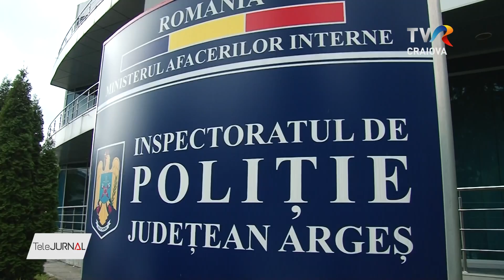PROFESOR DE RELIGIE, CERCETAT DE POLIȚIȘTI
Acuzații grave la adresa unui profesor de religie din Pitești. Acesta e cercetat de polițiști după ce ar fi încercat să atingă în mod nepotrivit o elevă. Polițiștii s-au autosesizat și fac acum verificări.

Faptele de care bărbatul în vîrstă de 40 de ani este incriminat s-ar fi petrecut  ieri după amiză, în sala de sport.

Profesorii au rămas fara replică atunci când au aflat că cel incriminat este profesorul de teologie. Bărbatul are o vechime de 18 ani în cadrul colegiului și este titular pe post

Astăzi, nici eleva , dar nici profesorul nu au venit la școală, fiind verificați de poliție. În momentul în care fata va reveni la școală, va fi consiliată psihologic.

Dacă faptele se confirmă, profesorul riscă dosar penal pentru hărțuire sexuală și excluderea din sistemul de învățământ. Inspectorii școlari au început cercetarea disciplinară a profesorului care predă în această școală de 18 ani. Până la finalizarea verificărilor, bărbatul nu va mai preda la clasa respectivă.